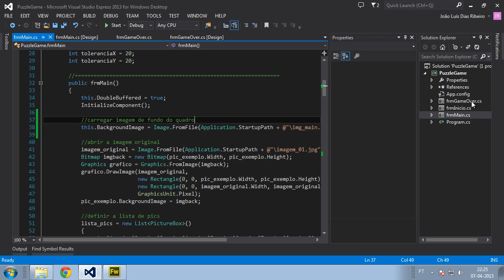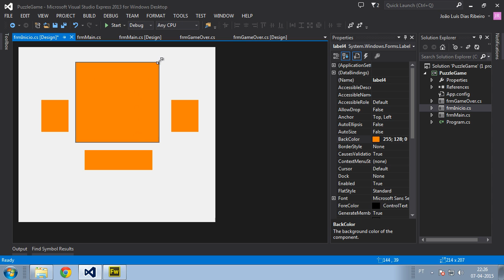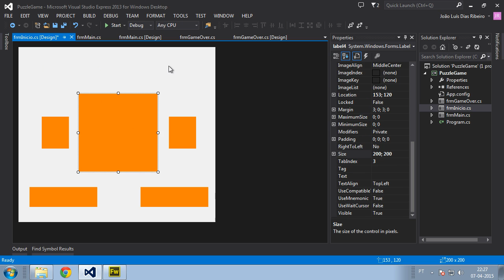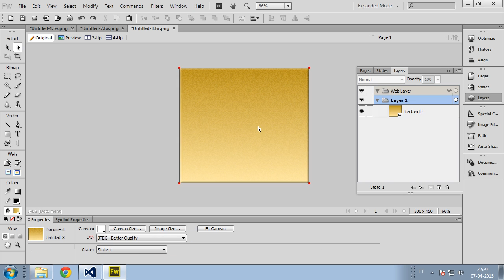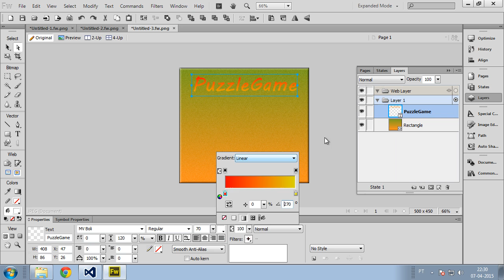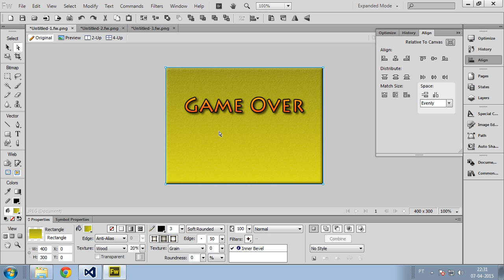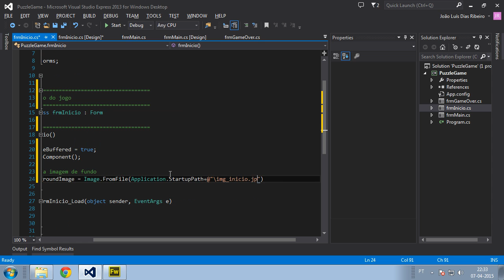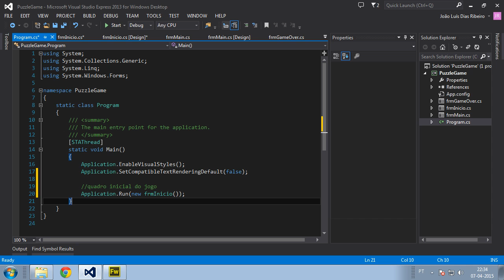079 PuzzleGame Melhorando o aspeto do quadro inicial